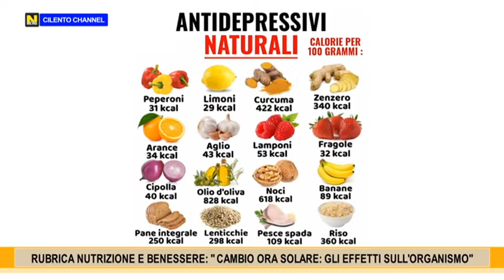RUBRICA NUTRIZIONE E BENESSERE CAMBIO ORA SOLARE GLI EFFETTI SULL'ORGANISMO